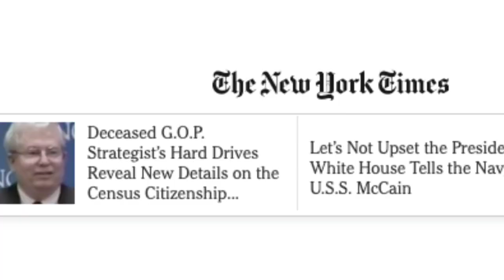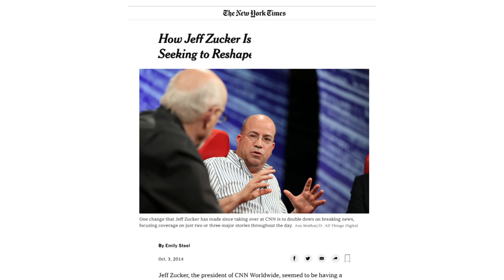2019 Mirror Awards: Jeff Zucker Tribute Video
Video honoring Jeff Zucker, president of CNN Worldwide and chairman of WarnerMedia News and Sports, with the Fred Dressler Leadership Award. David Zaslav, president and CEO of Discovery, Inc., presented at the 2019 Mirror Awards ceremony.